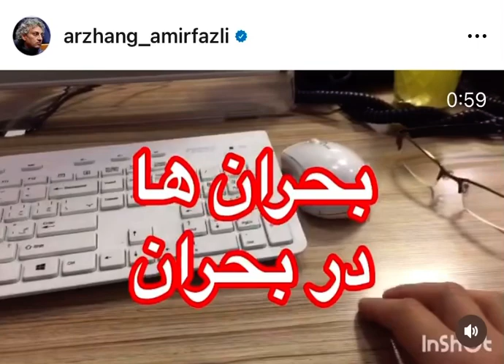5 August 2023